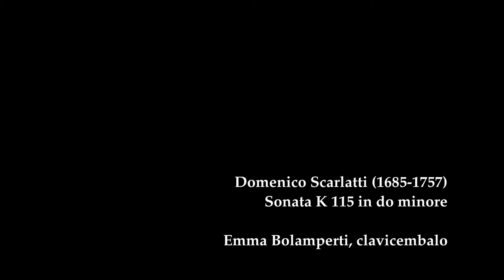D. SCARLATTI - Sonata K115, Emma Bolamperti harpsichord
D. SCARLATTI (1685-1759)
Sonata K 115

Emma Bolamperti, clavicembalo

FESTIVAL MUSICA SIBRII 2021
X Festival di Musica Antica del Seprio

Concerto streaming
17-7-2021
Cislago (VA), Chiesa S. Maria della neve, località S. Maria inziata

in collaborazione con: Pro Loco Cislago